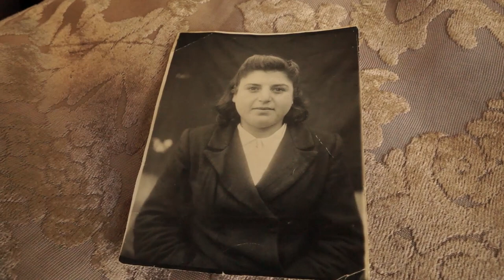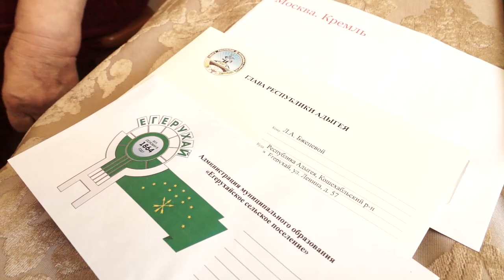07-03-2020 г Юбиляр Бжецева Егерухай